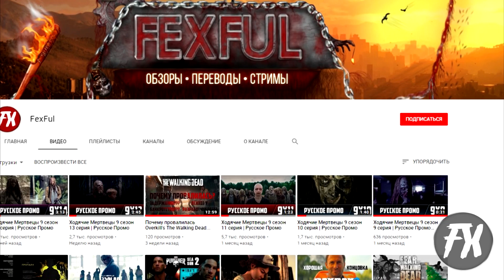Ходячие Мертвецы 9 сезон 15 серия | Русское Промо